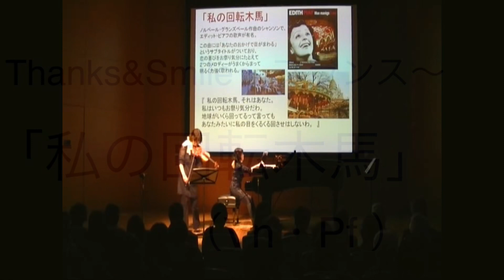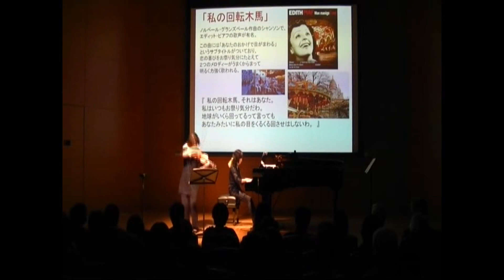「私の回転木馬」"Mon cheval de bois rotatif" (Vn:長坂香里 Kaori Nagasaka、Pf:小川由希子 Yukiko Ogawa)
「Thanks＆Smileちゃんず」は誰もが楽しめる音楽をスクリーン画像と共にお届けします♪

バイオリンとピアノのアンサンブルで「私の回転木馬」🎶